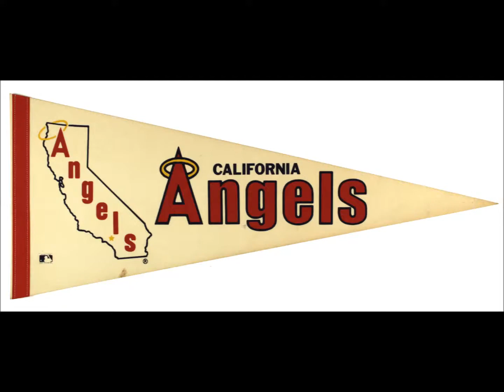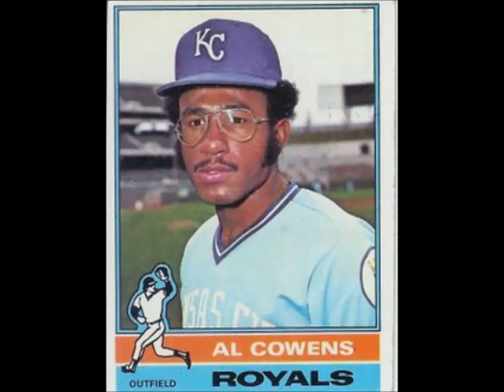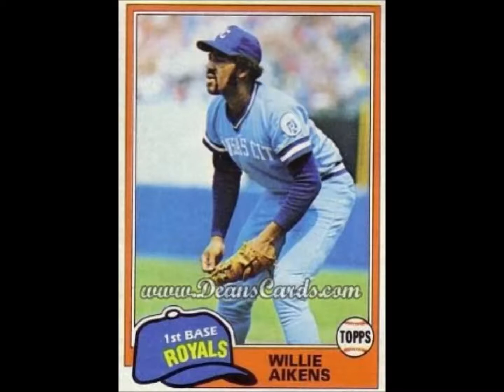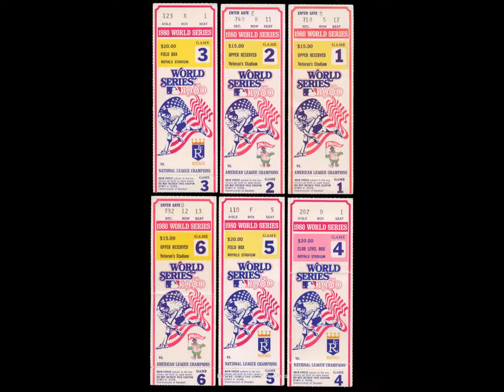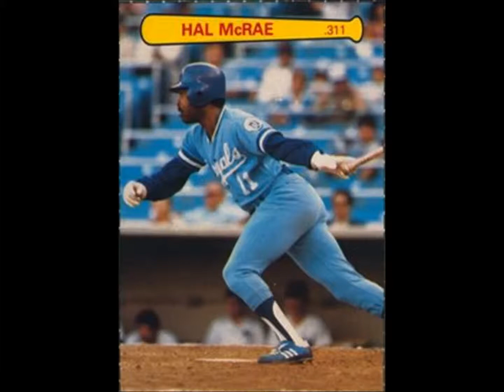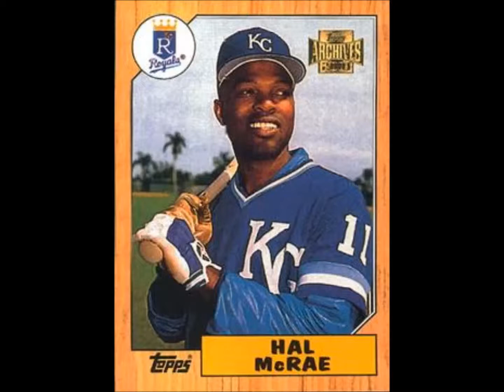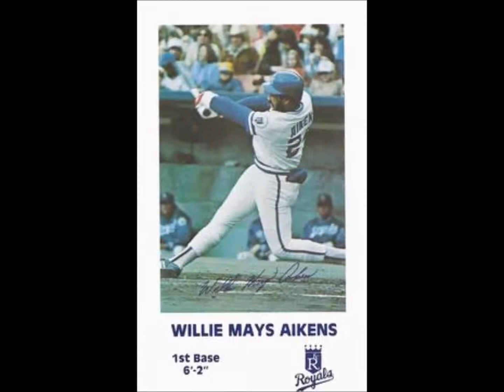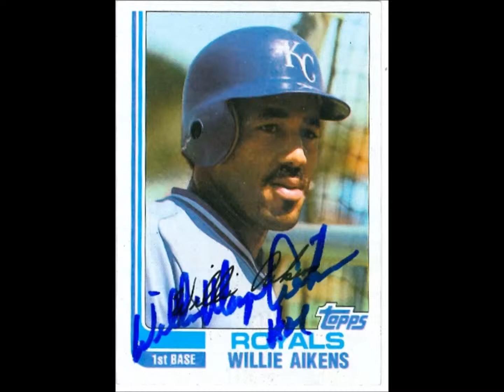Kansas City Sports History Podcast with Willie Aikens of the KC Royals